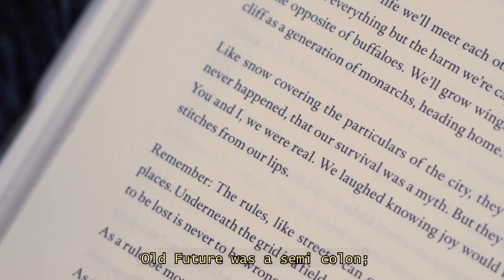Angelic SO Vers - Old Future | video-poem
It’s hard mourning what never existed. Lots of old futures are leaving us right now- break ups before breaks ups/ memories of old futures are leaving slowly. new ideas of uncertain loves and lives up ahead. A spoken word poem for the quarantine and the burial of what never was

📍thank you the the  xʷməθkʷəy̓əm, Sḵwx̱wú7mesh, səl̓ilwətaɁɬ nations in which our we are live and create as settlers.

Poem words:
Old Future looked so edible
Old Future would cook for me when I'm too busy to eat
Old Future hated my ex and would never treat me Like That
Old Future was a semicolon;
with a promise
a broken sentence
a break up before a break up
a stranger lit up pretty by the gas
Old Future said we would marry and fuck
and hold hands
and memories of Old Future still feel so good
Old Future's eyes are a lonely city I want out of now
I just want a clear fridge
the clothes under my bed to be back in my closet
and a memory that isn't bruised
I want to go to New York city and fuck a million new futures
And maybe then this hope will stop vibrating with Wet Smiles and blood
the snow will buzz and I will show my teeth
the pizza man will say I look so happy
Anjalica will say I laugh instead of cry
The pizza will be soggy and sparkly
I will swallow that shit up
And last night will happen just like this